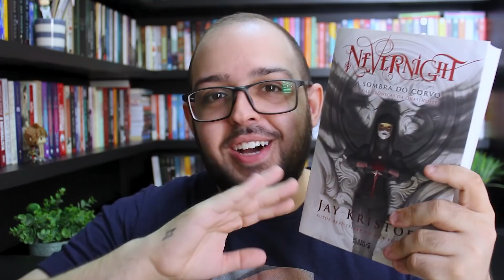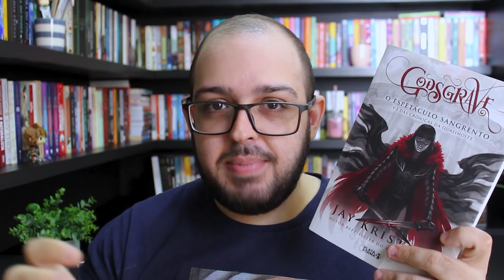Esses livros são do c@r*lh0! | Trilogia Quasinoite (sem spoilers)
Aquele em que a gente conversa sobre uma trilogia de livros sensacional, que me deixou sem ar e completamente virado na adrenalina: A Trilogia da Quasinoite, composta de "Nevernight", "Godsgrave" e "Darkdawn". O vídeo NÃO contém spoilers, podem ir tranquilo!

✨ Apoie o canal, participe de projetos e maratonas exclusivas e ganhe recompensas maneiras:

Rua Cajarana 56
Jardim Leonor
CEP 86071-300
Londrina PR